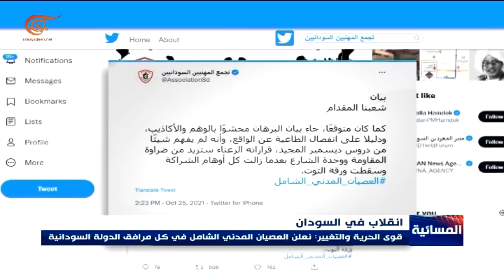المسائية | السودان.. انقلاب الصورة | 2021-10-25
البرهان يفرض حالة الطوارئ ويحل مجلس السيادة والحكومة ويعلن عن إجراءات استثنائية حتى الانتخابات، سقوط ضحايا في التحركات الشعبية الرافضة لعودة الحكم العسكري، إدانات دولية وأممية لخطوة الجيش التي أعقبت زيارة الموفد الأميركي.

00:00 مقدمة الحلقة
06:30 تورشين: ما جرى في السودان انقلاب واضح
10:40 رسلان: الظروف التي أطاحت بنظام البشير فرضت شراكة بين العسكريين والمدنيين
17:15 عريقات: الولايات المتحدة غير راضية على عملية الانقلاب في السودان
39:20 تورشين: الانقلاب في السودان تم بحضور المبعوث الأميركي جيفري فيلتمان